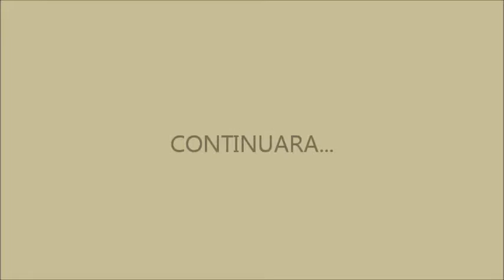King Cuerno vs Mil Muertes Lucha Underground Highlights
Song: Destruction Of Kings by Devin Williams